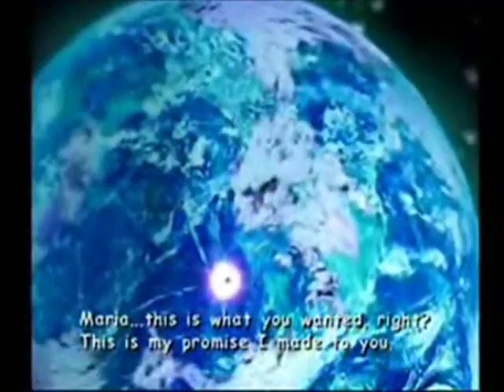Shadow-Dear Agony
OMG IT'S SO SAD!T_T *sniff* I wanted to cry while making this.Anyway I hope you enjoy the new vid.